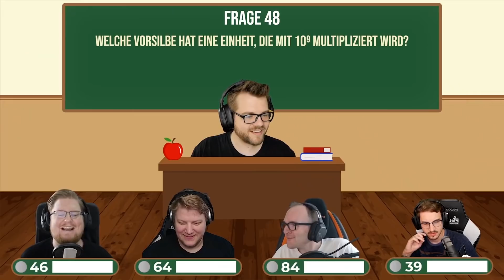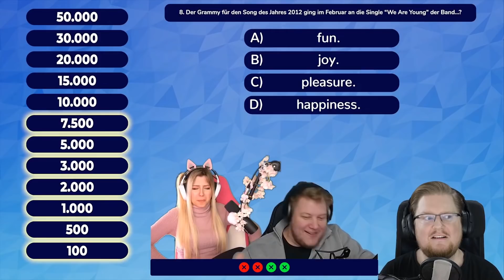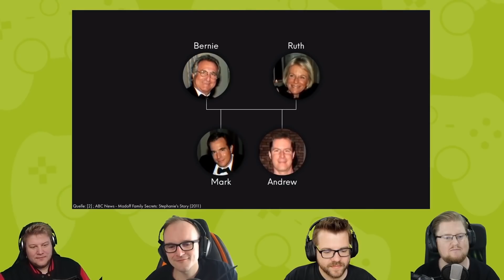AHA, da heisst jemand PETER! | WBOPS KW 38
Eine neue Folge Weekly Best Of PietSmiet für euch!

Die Clips sind aus diversen Videos von PietSmiet, welche in der Kalenderwoche 38 im Jahr 2021 veröffentlicht wurden, zusammengecuttet.

Sämtliche Rechte liegen bei der PietSmiet UG & Co. KG

Viel Spass!